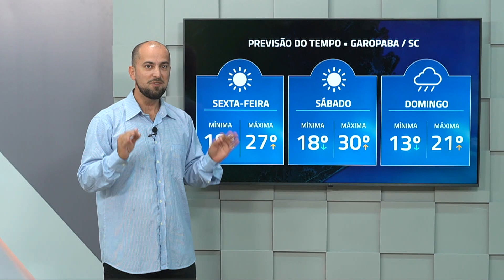Previsão do Tempo: Frente fria chega no Sul no domingo (11)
Tempo seco e clima ameno continuam até sábado e frente fria chega no Sul do Brasil no domingo. Confira mais detalhes no quadro Previsão do Tempo.

 / pixtvhd

🅿️ℹ️❎
PIX NEWS

O canal também é distribuído nas operadoras
GuigoTV, NXPlay e CDNTV.